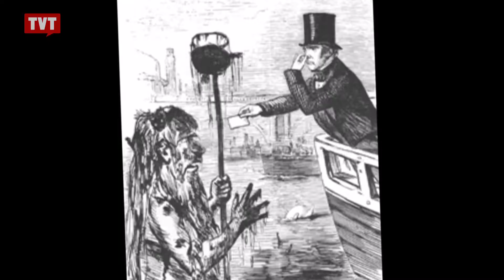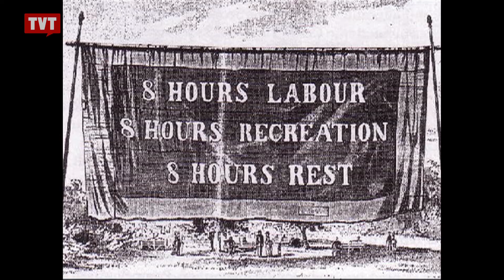Brasil Metal: Indústria e Trabalhadores - Episódio 1 - 1/3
Há muito pouco tempo as relações de trabalho no Brasil ainda eram inspiradas no período da escravidão. A custa de muita luta dos trabalhadores e sindicatos as relações entre capital e trabalho amadureceram, e os donos do capital e dos meios de produção entenderam que sem a força dos trabalhadores não haveria evolução. Por causa disso as categorias se organizam cada vez mais nos locais de trabalho e participam das decisões ligadas aos seus interesses.

Nesse episódio (Industria e Trabalhadores - primeiro episódio) vamos falar da importância da organização dos trabalhadores no decorrer da história, dentro e fora das fábricas e como ela é feita. Valorizar as relações profissionais e humanas é primordial no mundo capitalista, pois embora parceiros, capital e trabalho nunca serão  amigos.

Brasil Metal exibido em 01/12/2014
Tema: Indústria e Trabalhadores - Episódio 1